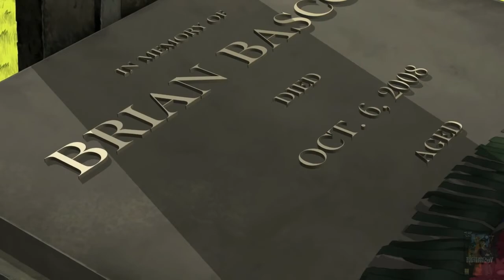Runaway: A Twist of Fate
¡Runaway: A Twist of Fate es la aventura gráfica del año! Con una producción digna de las mejores películas de animación en 2D, Runaway sigue una historia llena de giros inesperados y montones de momentos cómicos.

En resumidas cuentas, ¡deberás enfrentarte a más de 200 misterios y rompecabezas para mantener el cerebro funcionando a través de una gran aventura que nunca olvidarás!

La historia gira en torno a la vida de Brian Basco, que tras los hechos de la segunda parte, se ve internado en un psiquiátrico por orden de un juez que lo condena por un asesinato.

Algunos dicen que Brian vio extraterrestres y que mató a alguien. Otros afirman que deambula por las calles de Nueva York o que está de fiesta en Hawái. Algunos incluso creen que está muerto… pero su novia Gina hará todo lo posible para encontrarle y demostrar a todos que se equivocan.

Ayuda a Brian y a Gina a resolver los misterios de una aventura repleta de humor, suspense, giros inesperados, pollos de oro, mentiras y un final feliz... ¡incluso dos finales felices!